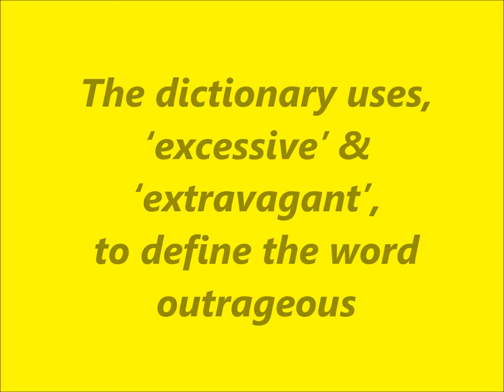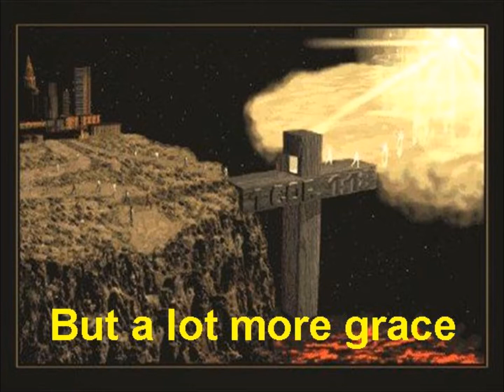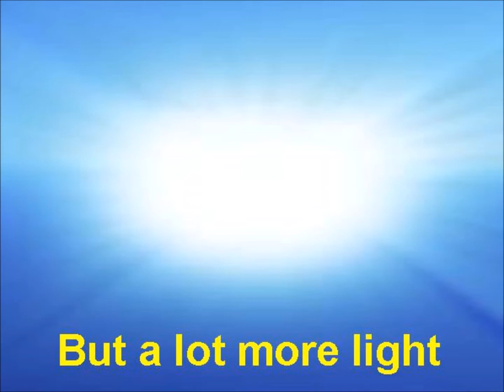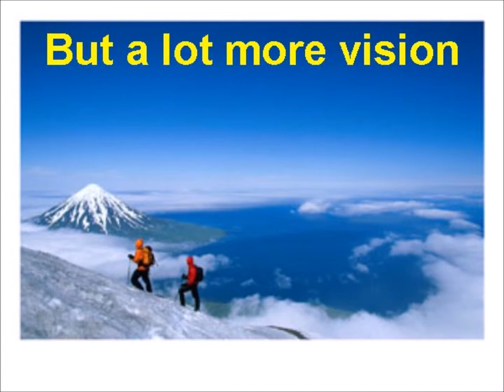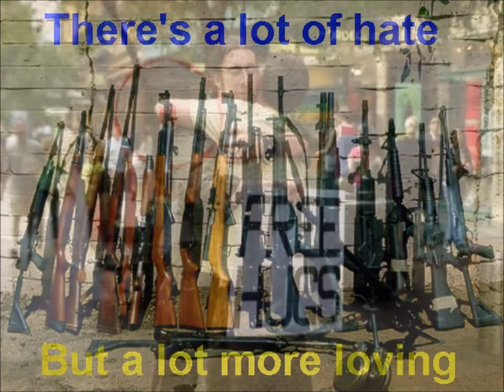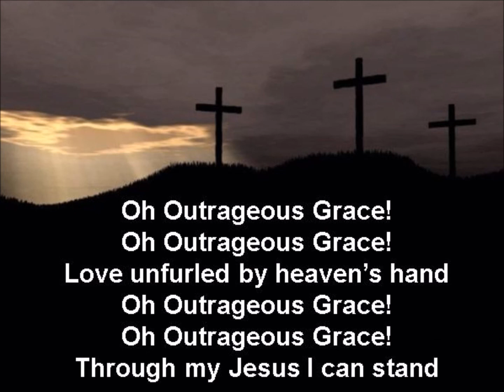Outrageous Grace (There's a lot of pain)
sung by Robin Mark (Mandate Conference), written by Godfrey Birtill, video edited by Phil Harding, images and lyrics editing  me :)  AKG